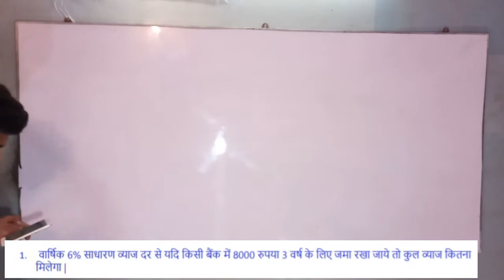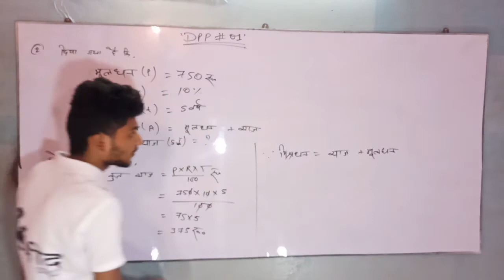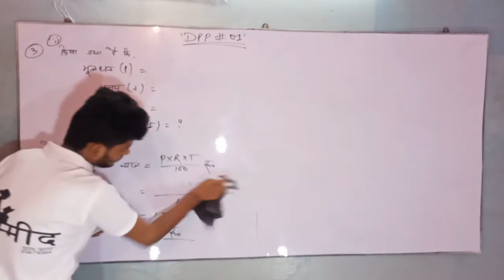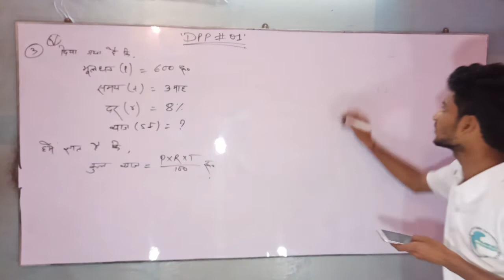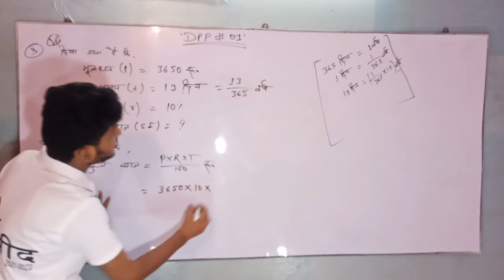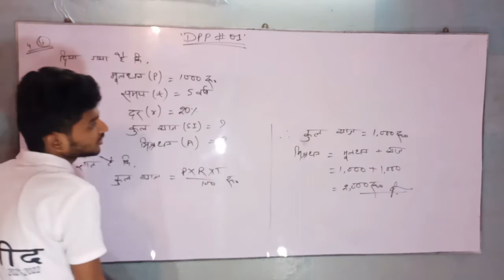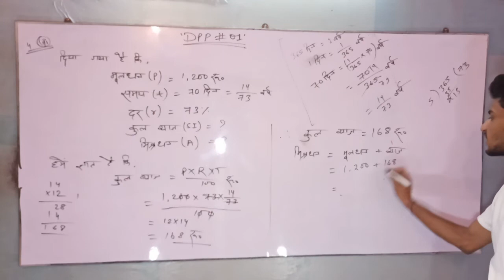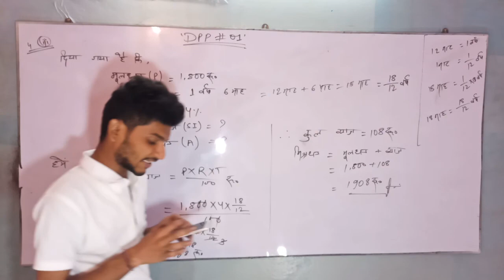Simple interest | साधारण व्याज | Class 10 math | Simple interest chapter-2| WBBSE Math | Madhyamik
MADHYAMIK PATHSHAALA
Description
Hi
MPians
हमारा मुख्य लक्ष्य आप लोगों के सामने कक्षा 10  के पाठ्यक्रम को रोचक ढंग से निःशुल्क रूप से आप लोगों के सामने प्रस्तुत करना हैं /

हमलोगों ने अपने विधार्थी जीवन में जो सीखा एवं पिछले कुछ वर्षो से पढ़ाने के दौरान जो हमने सीखा, जो हमने ने पढ़ाया उसी को आपके सामने एक सुव्यवस्थित ढंग  प्रस्तुत  करते है।
 इस Video में मैंने WBBSE Math के Chapter-2 साधारण व्याज (Simple interest) को पढाया है | इस video में मैंने बताया है DPP#01 के हर सवाल कोई समझाया है और हल दिया है |